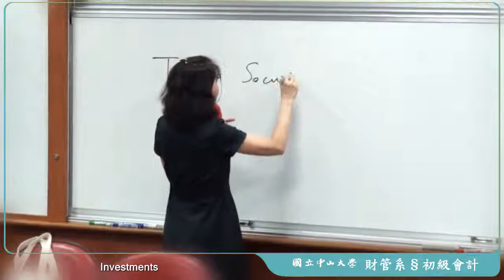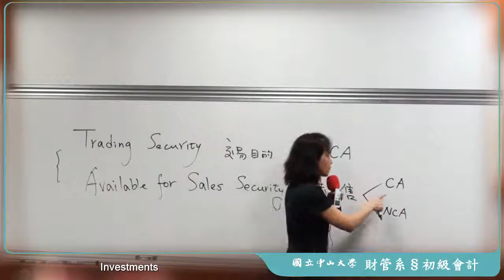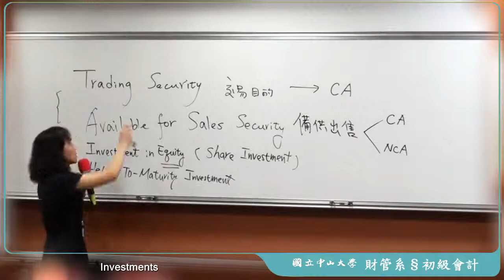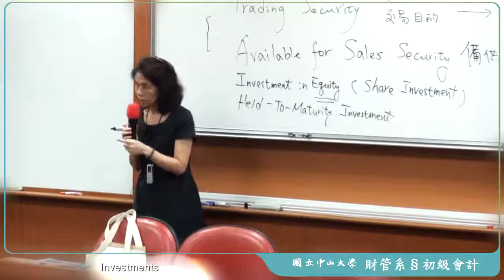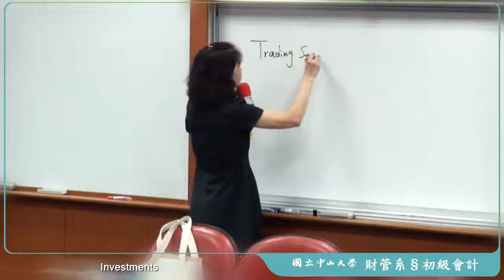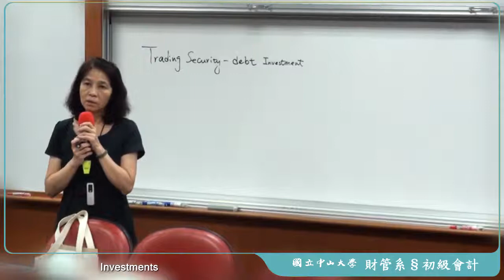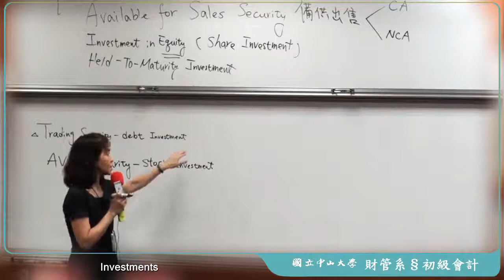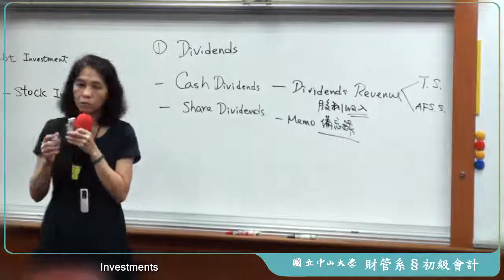《國立中山大學》初級會計學(二)(林玉華教授)32-Investments ( Ch.12)